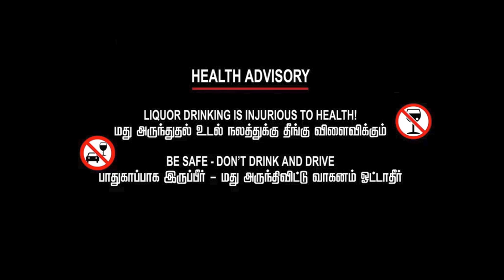Kudi Paavangal | Parithabangal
Parithabangal brings you a new episode of mindblowing "Kudi Paavangal" featuring comedy actors - Gopi and Sudhakar.

Watch the Tamil video on the Parithabangal channel.

PARITHABANGAL